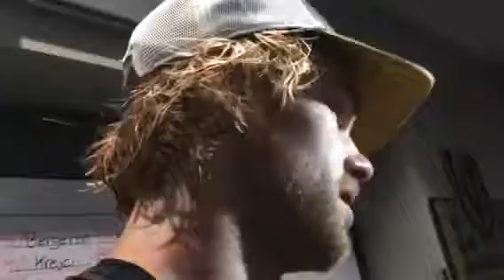Jon Merrill. Post game